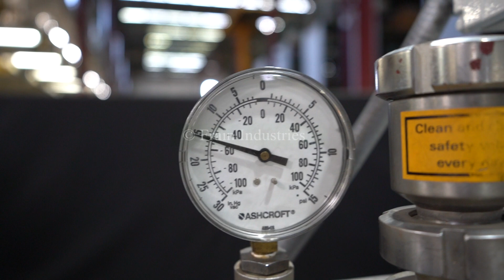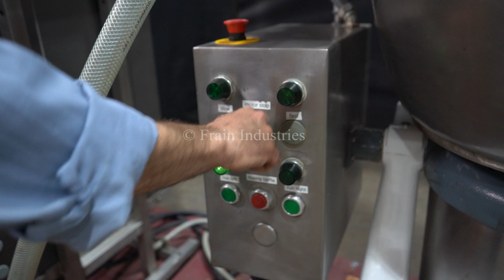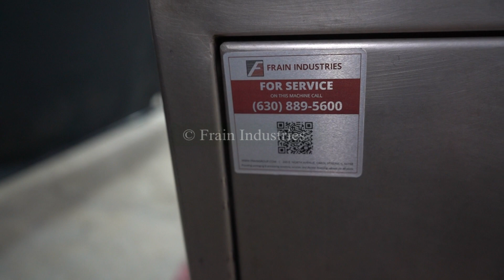Stephan Machinery 80 QT Processor Demonstration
Here we're running one of our Stephan Machinery 80 QT Processors.

Stephan, Model 80 quart, Automatic stainless steel, vertical, paste mixer with pounds of product per hour - depending on materials, application, machine configuration and operator dexterity. Equipped with 25½" ID x 14" Deep stainless steel mixing bowl, with 3" ID tri-clamp side port, 90° tilt, flip up / bolt down cover with top mounted side scrapper with 1.5 Hp motor drive, vacuum pressure gauge and 2" ID tri-clamp port. (2) 6" long x 2-1/2" wide flat blount dough style bottom mixer blades with 1720 / 3485 rpm and 30 Hp motor drive, also separate 2 Hp vacuum pump. Remote control panel has run left / right mixing baffle, motor fast, slow and stop push button controls with vacuum on / off switch. Mounted on heavy duty (4) leg frame.